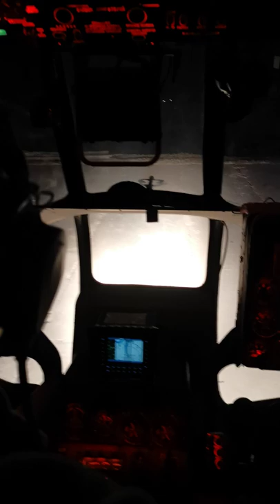Горные Вертолеты. Ночная посадка Горноправдинск. Полет на север.